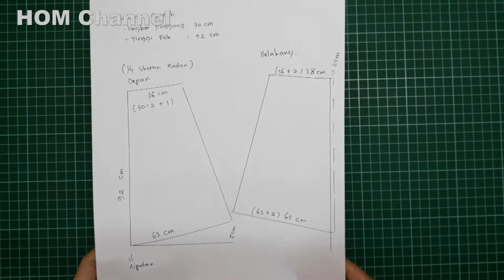Cara Mudah Bikin Rok A Line Lady Zara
Cara mudah bikin rok A-Line dengan bahan Lady Zara, dengan mesin jahit industri singer dan mesin obras portable jaguar.
00:00 Pola /pattern
02:49 Memasang karet pinggang